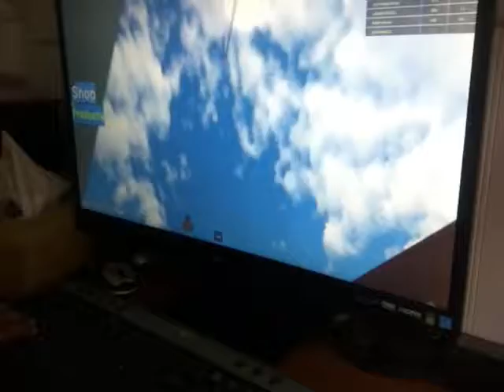Roblox Knife Simulator #1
hope you enjoy or enjoyed the video about a game I'm really good at.